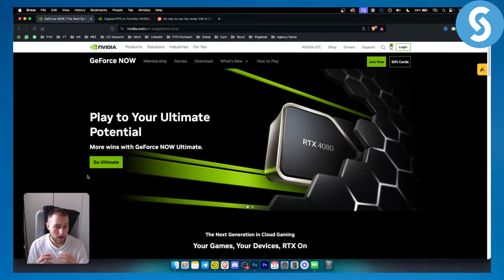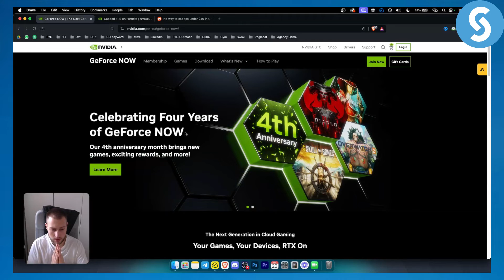How to Fix GeForce Now FPS Cap at 75 FPS, 165 FPS (Tutorial)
Learn how to Fix GeForce Now FPS Cap at 75 FPS, 165 FPS